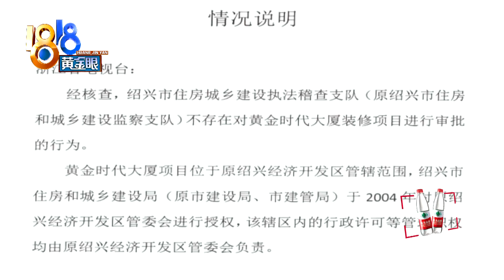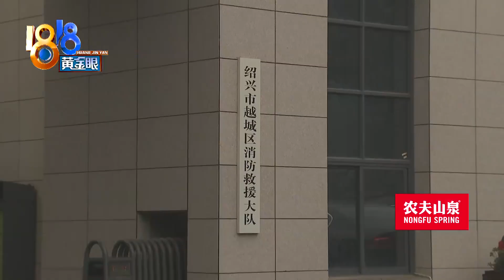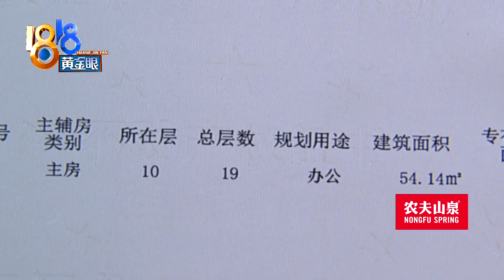【1818黄金眼】“黄金时代”为何多出一层 后续：是否违建仍未认定 业主担心消防隐患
【火灾后业主自主排查 黄金时代“多出一层”？】最近我们一直在关注绍兴黄金时代大厦两幢楼多出一层的事。因为一场火灾，有业主自发排查小区消防隐患，结果发现原本19层的建筑多出了一个B19层，在是否属于违章建筑的问题上，辖区街道综合执法办表示，经认定属于室内装修范畴，建议去住建部门再做核实，那么住建部门会如何回应呢？继续来看记者的调查。